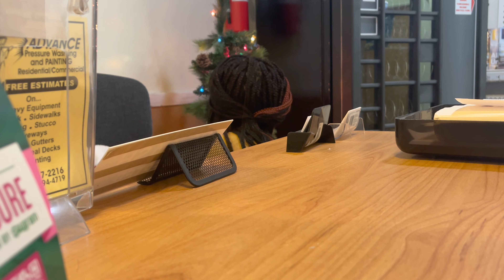Vlogmas 2021| Day 1: Christmas Drama, Already!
It's Vlogmas! Hey Pack, I must say, and although you can't really tell I'm excited about, 1. the challenge of vlogging and posting erday (everyday) and finding fun things to do this holiday season.

Hey Pack and Welcome Back!
Today we do something new, Replenish IV, I really love it there and we get a little dolled up for a 60th surprise Birthday Dinner, do you think she was surprised?!